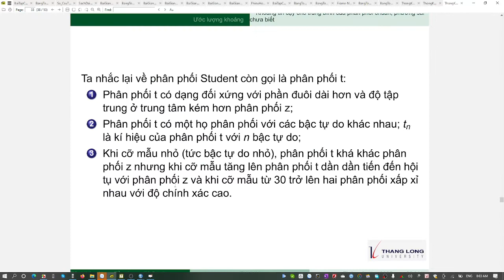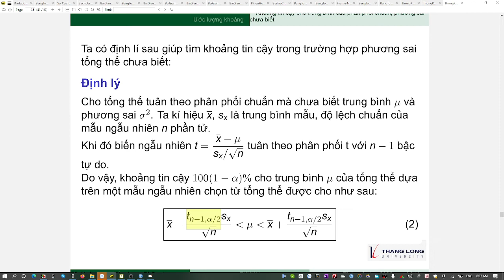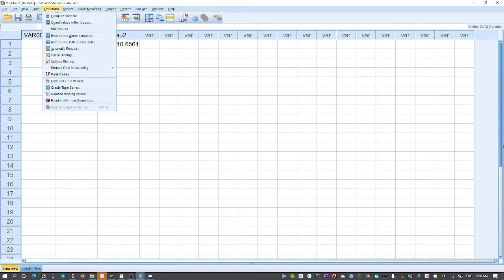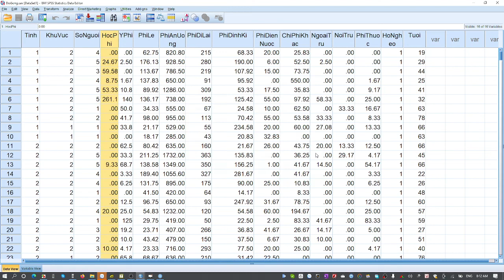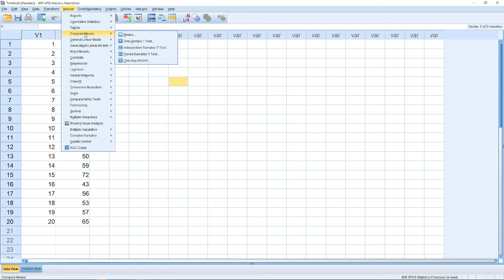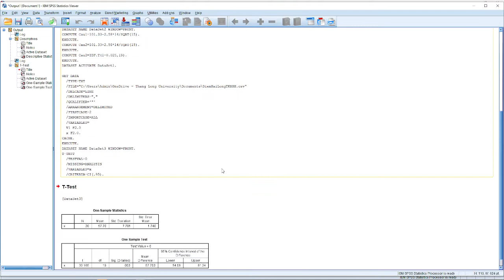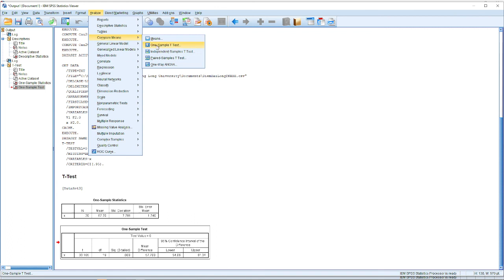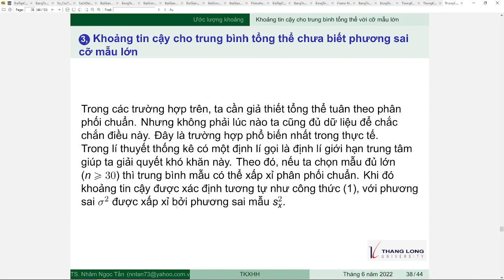Ước lượng các tham số của tổng thể phần 2